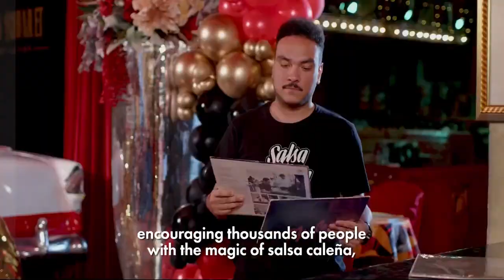La fiesta de la salsa llegó con el Festival Mundial de Salsa de Cali! 😍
A partir de hoy y hasta el próximo 30 de octubre, Cali gozará al ritmo de la Salsa. Un encuentro con más de 4 mil bailarines en concurso, más de 20 países invitados, jurados de talla internacional y una programación cargada de shows, orquestas, clases de baile, experiencias salseras, foros, melómanos y coleccionistas, gastronomía y mucho más.